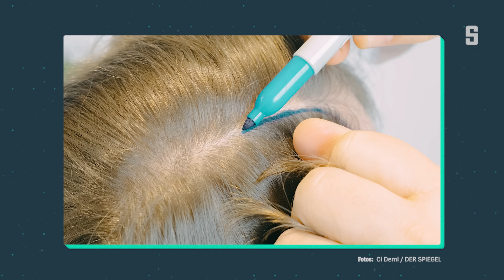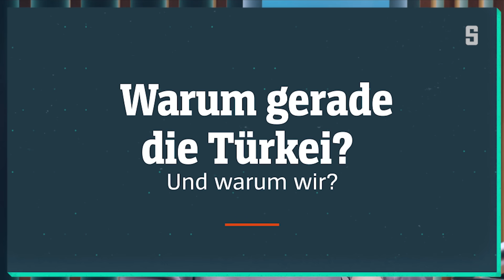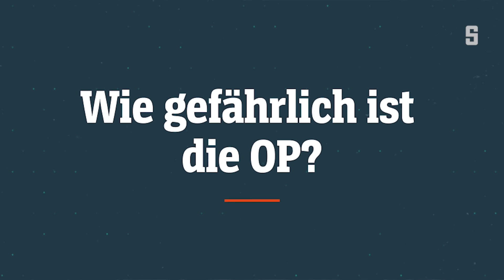Haar-OP in der Türkei? – Shortcut | DER SPIEGEL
Immer mehr Deutsche fliegen in die Türkei, um sich ihre Haare günstig transplantieren zu lassen. Wie gefährlich sind die OPs? SPIEGEL-Redakteurin Anna-Sophie Schneider erklärt, worauf man achten muss.

00:00 | Intro
00:43 | Was passiert bei einer Haartransplantation?
01:58 | Warum fallen Menschen überhaupt die Haare aus?
07:18 | Warum gerade die Türkei?
10:18 | Wie gefährlich ist die OP?
14:05 | Take Away

► Host: Maximilian Sepp
► Redaktion: Fabian Pieper
► Redaktionelle Leitung: Jannis Schakarian
► Ton: Christian Weber
► Schnitt: Ronja Bachofer

Neue Folgen gibt es täglich, hier und überall, wo es Podcasts gibt.